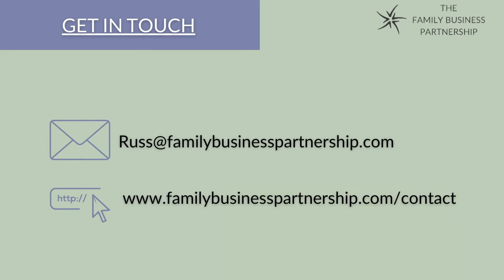Family Business Lifeboat Drill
As we emerge from this global pandemic now might be a useful time to review how things are set up and if that matches everyone's expectations.

An actual lifeboat drill is essentially a practice evacuation of a ship using the lifeboats on board. I am not advocating everyone rushing out and practising evacuations, however it is the purpose of a lifeboat drill that is important here.

The reason that lifeboat drills are important for sailors is that if and when they need to use the lifeboats they want the reassurance of knowing that:

The lifeboat does the job it is there to do; and
If anything does go wrong that it is not at a time of emergency and you can do something about it.
It is this principle that I am advocating.

A lifeboat drill for your family business is essentially looking at a number of 'what if' scenarios that allow you to test that the legal, financial and business procedures you have in place are fit for purpose.

If what I have spoken about in the video resonates and you want to discuss how I can help you and your family business drop me an email: or head over